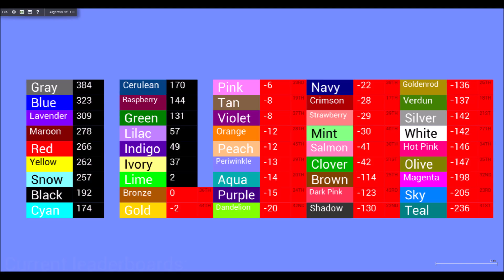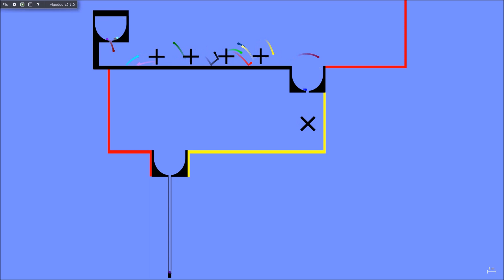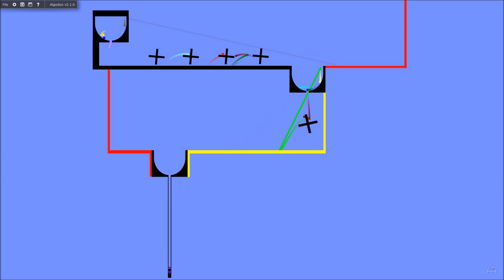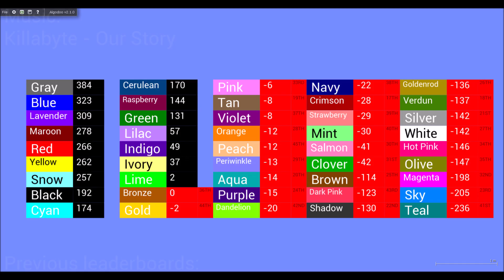500 Lives Marble Race - Part 17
Part 17!!! Woah!